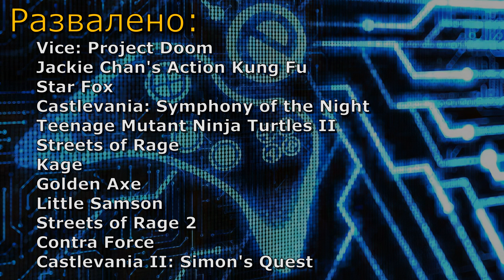Забираем всех ласт боссов, май-сентябрь 2023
Полный список уничтоженных ласт боссов:
00:00:00 - Интро
00:00:11 - Vice: Project Doom (NES)
00:03:13 - Jackie Chan's Action Kung Fu (NES)
00:05:19 - Star Fox (SNES)
00:07:18 - Castlevania: Symphony of the Night (PSX)
00:09:12 - Teenage Mutant Ninja Turtles II (NES)
00:12:39 - Streets of Rage (Mega Drive)
00:16:34 - Kage (NES)
00:18:24 - Golden Axe (Mega Drive)
00:19:55 - Little Samson (NES)
00:21:18 - Streets of Rage 2 (Mega Drive)
00:22:06 - Contra Force (NES)
00:23:57 - Castlevania II: Simon's Quest (NES)